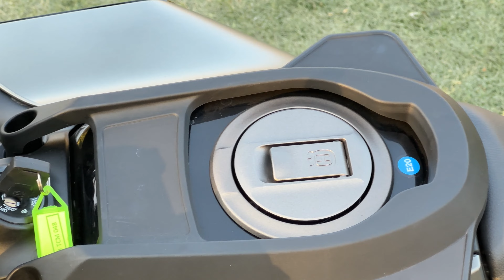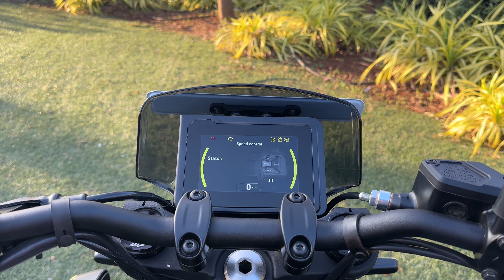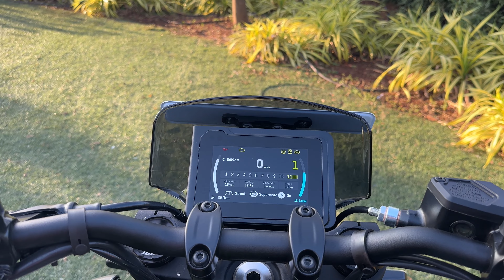Husqvarna Svartpilen 401 Review Malayalam | ഇതേതാണീ വണ്ടി? ഇതെവിടെ കിട്ടും? | Vandipranthan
Husqvarna Svartpilen 401 is a street bike available at a starting price of Rs. 2,92,000 in India. It is available in one variant and one colour.

Vitpilen 250 is another 250cc naked street bike from Husqvarna, but with a more café racer-inspired design. It shares the same engine and performance as the Svartpilen 250, but has a lower seat height and a more relaxed riding position. The Vitpilen 250 is priced at Rs. 2.19 lakh (ex-showroom).

Svartpilen 401 is a 390cc naked street bike that is powered by a single-cylinder engine that produces 42.9 horsepower and 37 Nm of torque. It has a more aggressive and dirt-inspired design than the 250cc models. The Svartpilen 401 is priced at Rs. 2.92 lakh (ex-showroom).

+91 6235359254